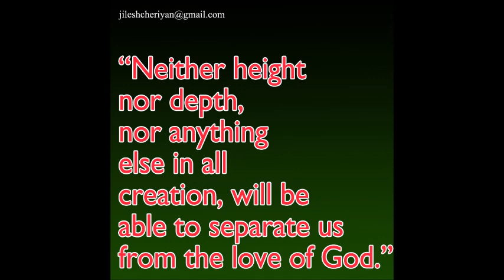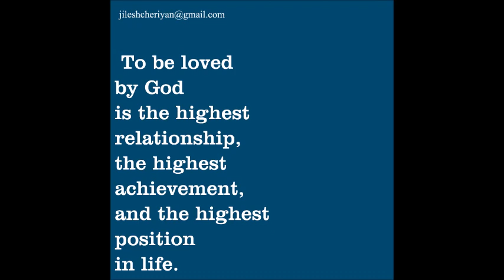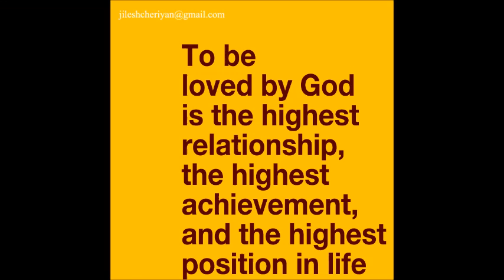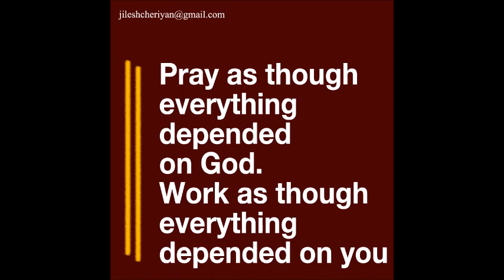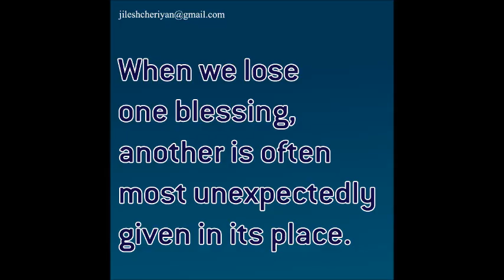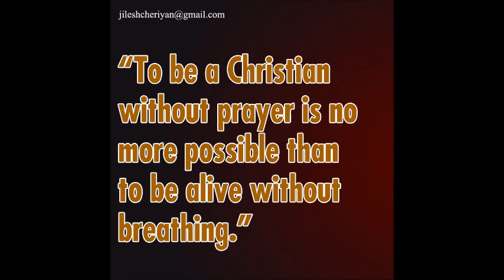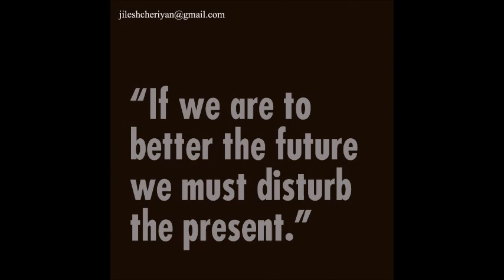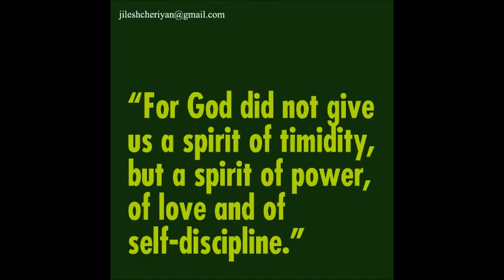DAILY MALAYALAM CHRISTIAN MESSAGE | PSALMS 23:4 | BIBLE MALAYALAM MESSAGE | DAILY MANNA | വചനധ്യാനം